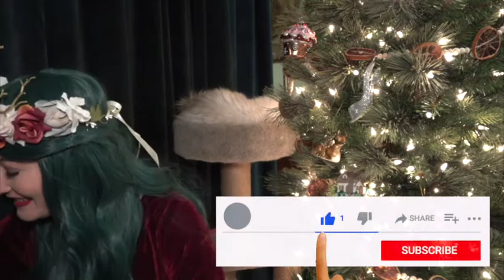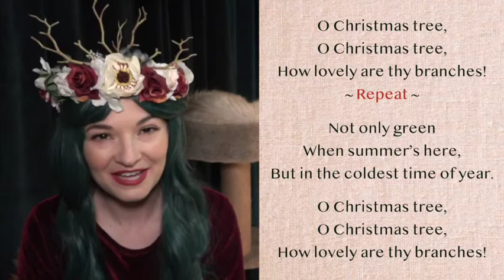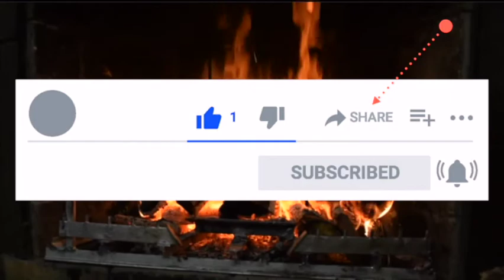11 🇱🇻 Latvia 🎵 O Christmas Tree 📚 Life and Adventures of Santa Claus 🎵 In the Bleak Midwinter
Merry Christmas! It’s Day ELEVEN of our Countdown ’til Christmas 🎄 Check back each day until Christmas for a new video!

In today’s video:
🇱🇻 0:47   Latvia
🎵 3:53   “O Christmas Tree”
📚 6:58   Excerpt from Chapter 12 of The Life and Adventures of Santa Claus (L. Frank Baum)
🎵 11:40 “In the Bleak Midwinter”

I hope these videos will spread extra cheer during another 'pandemic holiday’ 🤗

Wishing you a cheerful day - and I’ll see you tomorrow! ✨

It’s a dream of mine to have a business making high-quality, educational children’s entertainment. As you can imagine, creating content like this takes a great deal of time, energy, and other resources. I currently receive no pay or outside assistance toward these projects. I offer as much of my work as I can for free because I want it to be accessible to anyone who might enjoy it. Any amount helps me to be able to continue bringing you and your family entertainment like this. Thank you so much for your generosity! 🙏

From my heart to yours - Merry Christmas!